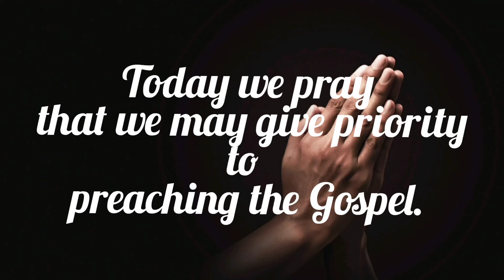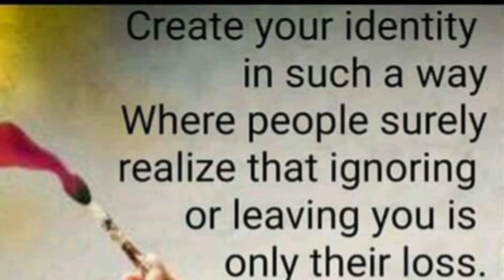28th August 2020 Saint/Gospel Reflection/Quote of the day I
In this video, you will get to know about Saint of the day, Gospel Reflection, and quote of the day in the end!!!

Production Unit

Video Editor : Miss. Anusha James
Studio Master : Master. Ajay James
Studio : Beautiful Victory Home Studio